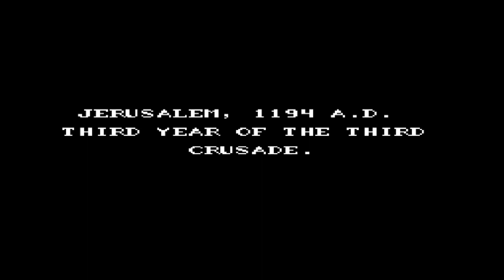Drunk Robin Hood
Prince of terrible games.